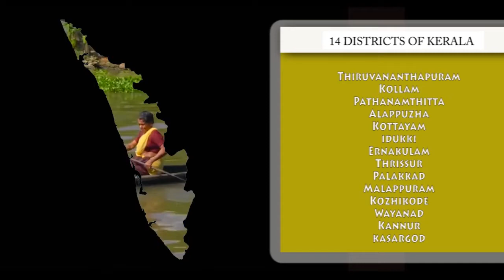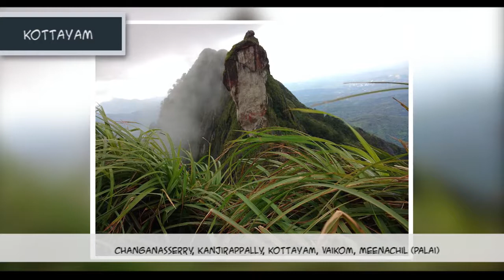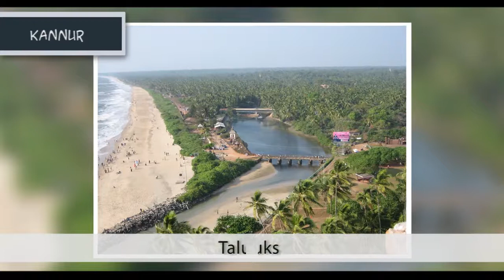14 Districts of Kerala - Proud Malayali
This video describes in short about the 14 districts in Kerala state.

1. Thiruvanathapuram
2. Kollam
3. Pathanamthitta
4. Palakkad
5. Malappuram
6. Kozhikode
7. Kottayam
8. Thrissur
9. Kasaragod
10. Kannur
11. Idukki
12. Ernakulam
13. Alappuzha
14. Wayanad